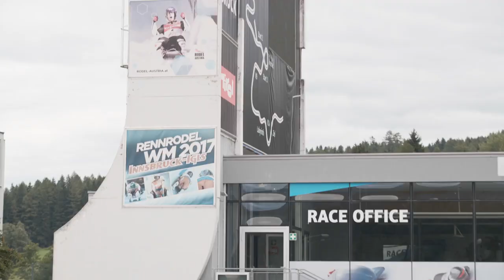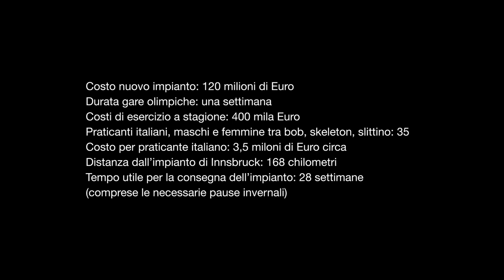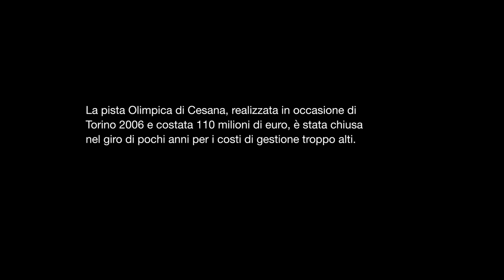Olimpiadi 2026 in bicicletta per trasferire il bob da Cortina a Innsbruck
Lo scrittore Marco Albino Ferrari e l'antropologo Pietro Lacasella hanno percorso in bicicletta il tragitto che divide la pista di bob di Cortina da quella di Innsbruck, con l'obiettivo di chiedere il trasferimento delle gare olimpiche nell'impianto austriaco di Igls (Innsbruck).

La realizzazione della nuova pista di bob in programma di costruzione a Cortina per i Giochi Olimpici invernali del 2026 richiede l'impiego di importanti risorse economiche e ambientali. Per questo motivo, il trasferimento delle gare olimpiche nel vicino impianto di Innsbruck potrebbe rivelarsi una scelta saggia e lungimirante.

Da questo breve viaggio è nato un video, a cura di Luca Matassoni.

Qualche dato per giustificare la richiesta di spostare le gare da Cortina al vicino impianto di Innsbruck:

- Costo nuovo impianto di Cortina: 120 milioni di Euro
- Durata gare olimpiche: una settimana
- Costi di esercizio a stagione: 400 mila Euro
- Praticanti italiani, maschi e femmine, tra bob, skeleton e slittino: 35
- Costo per praticante italiano: 3,5 milioni di Euro circa
- Distanza Cortina-Innsbruck: 168 chilometri
- Tempo utile per la consegna dell'impianto: appena 28 settimane (comprese le necessarie pause invernali)
- Le gare olimpiche del 2026 saranno già distribuite su un'area molto vasta, che va da Milano alle Dolomiti.
- La pista Olimpica di Cesana, realizzata in occasione di Torino 2006 e costata 110 milioni di euro, è stata chiusa nel giro di pochi anni per i costi di gestione troppo alti.